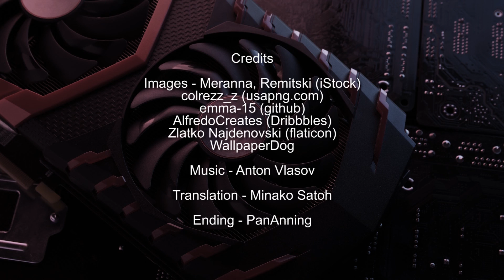KOEI Genghis Khan 2 How To Play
Today I explain how to play Genghis Khan 2 (Aoki Ōkami to Shiroki Mejika: Genchou Hishi (蒼き狼と白き牝鹿・元朝秘史), mainly on DOS with a mention of the Steam version. Some people want to play it but they have no idea what to do. If you are one of those then do stick around.

ABOUT MY CHANNEL:
I mostly review video games or make instructional videos on how to play. In addition there's also some anime-related content.